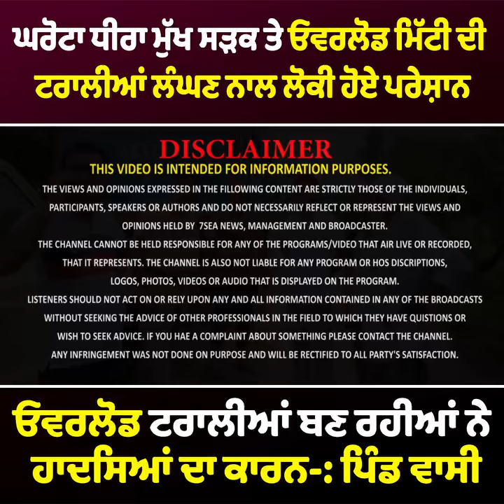ਘਰੋਟਾ ਧੀਰਾ ਮੁੱਖ ਸੜਕ ਤੇ ਓਵਰਲੋਡ ਮਿੱਟੀ ਦੀ ਟਰਾਲੀਆਂ ਲੰਘਣ ਨਾਲ ਲੋਕੀ ਹੋਏ ਪਰੇਸ਼ਾਨ.